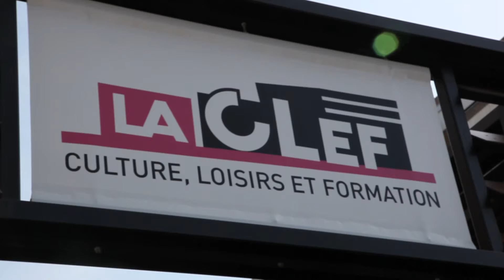Furykane en résidence à la Clef - Saint-Germain en Laye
Durant une semaine, FuryKane était en résidence à la Clef de Saint Germain en Laye devenir de véritables professionnels de la scène. Sonorisation, costumes, mouvements sur la scène, tout a été étudié précisément pour capter l'attention du public et faire vivre les compositions de FuryKane au rythme de la scène. Retrouvez quelques images de cette semaine de travail !

Tout de blanc vêtu, comme pour faire tâche au milieu des couleurs sombres du métal, FuryKane délivre un show généreux et sur-vitaminé. Entre power riffs metal et chant crunk, FuryKane se donne pour mission de vous faire bouger la tête. Avec déjà plus de 80 concerts à son actif (dont L'Elysée Montmartre, Le Trabendo ou La Boule Noire), sa victoire pour l'édition 2007 du tremplin Emergenza France, finaliste du Prix Paris Jeunes Talents 2010 & et plus de 30.000 démos écoulées via internet, Furykane s'est imposé en moins de deux ans comme l'un des phénomènes émergents de la scène metal française. En juillet 2010, FuryKane est rentré en studio pour enregistrer son premier album, "FaKe".
Réalisation : Benjamin Hervé